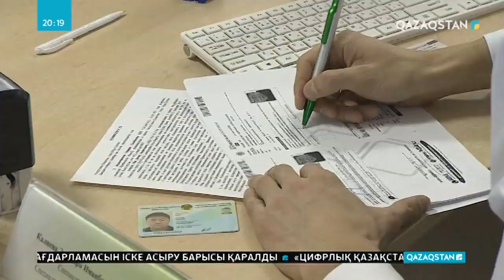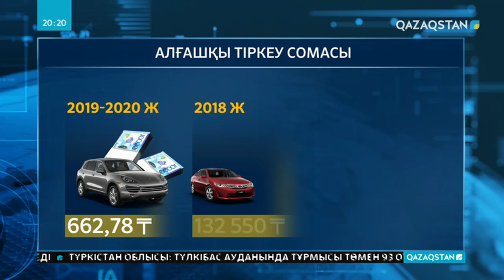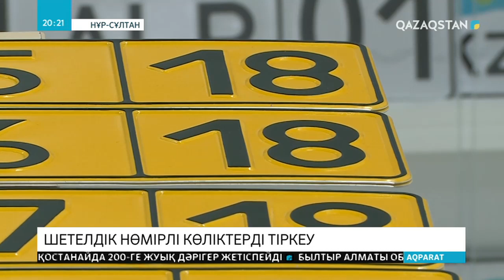Шетелдік нөмірі бар көліктерді жаңа ереже бойынша қалай тіркеуге болады